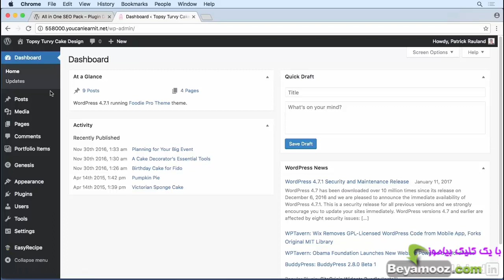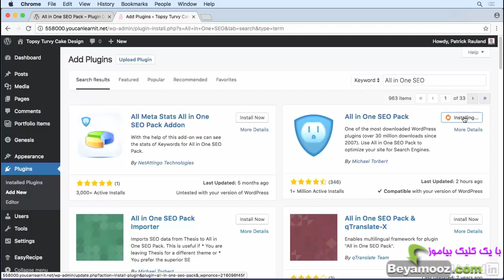WordPres Plugins SEO 08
این اموزش محصول شرکت لینداست که توسط وب سایت بیاموز دوبله شده است.